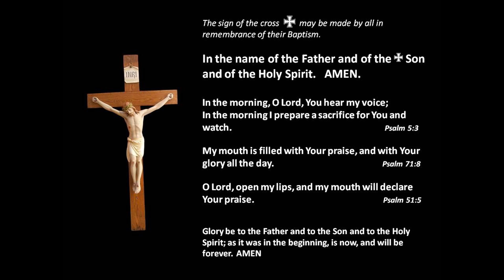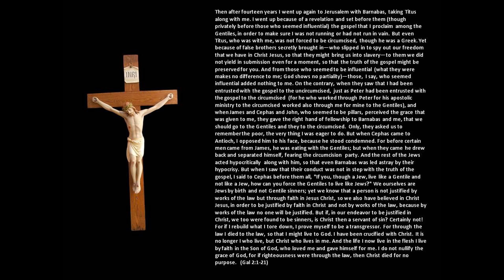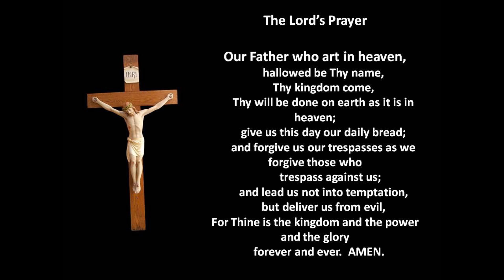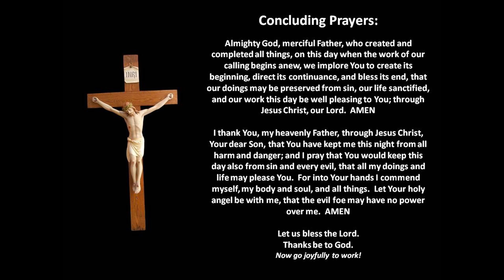July 13 Daily Prayer-Morning